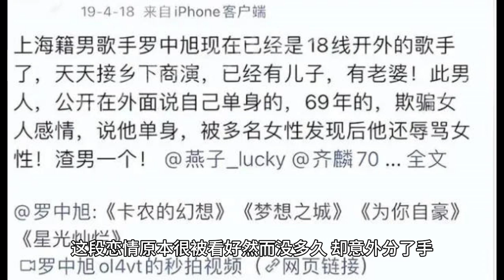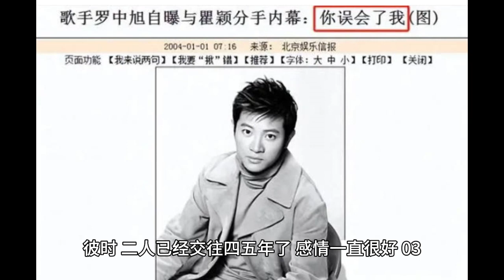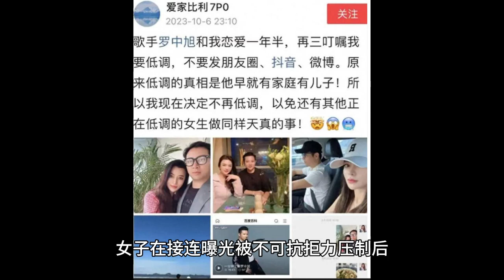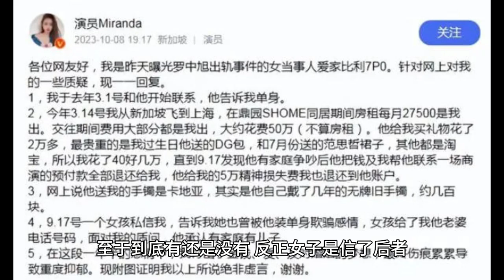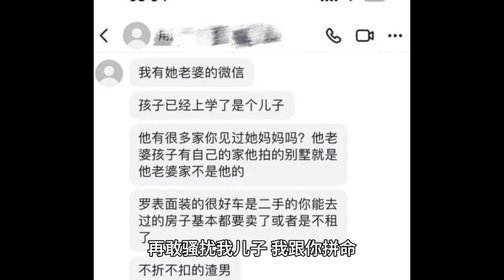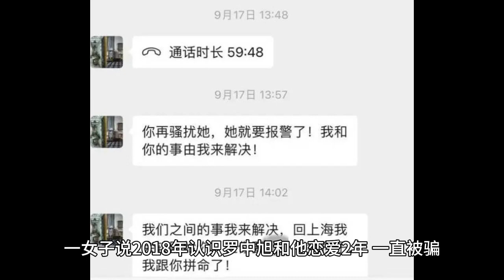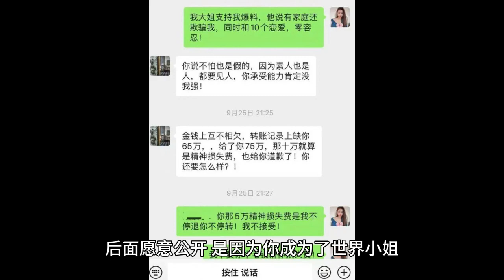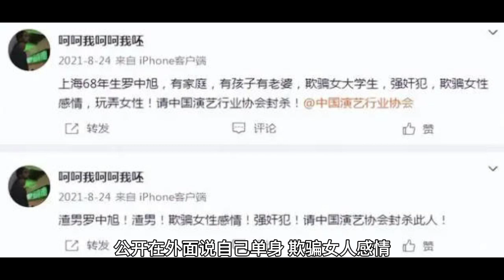羅中旭同時談10個女友？受騙者組團找他老婆，臉被丟盡了！網友：毀童年